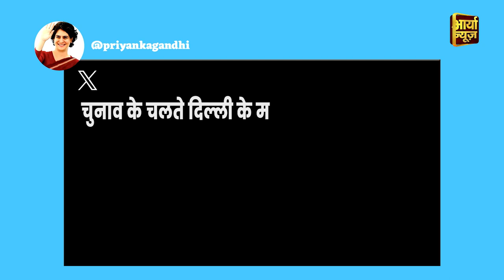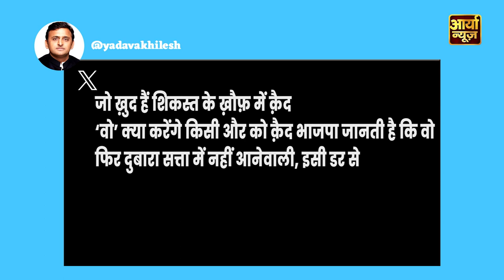Delhi के CM ARVIND KEJARIWAL की गिरफ्तारी से क्यों खुश है उन्ही की पार्टी AAP? Kejriwal arrest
The arrest of Delhi CM Kejriwal could not have come at a worse time for the Aam Aadmi Party. No one can deny that Kejriwal had been the star campaigner of the party's Lok Sabha campaign till his arrest. ..Aam Aadmi Party is already facing the shortage of its big leaders... Manish Sisodia, who holds the number two position in the party, former minister Satyendar Jain, Rajya Sabha MP Sanjay Singh are already in jail. On the other hand, apart from Delhi and Punjab, the party was busy expanding its presence in other parts of the country... AAP has formed an alliance with Congress to contest the Lok Sabha elections against BJP in Delhi, Haryana and Gujarat... .. In such a situation, Kejriwal's arrest can have a direct impact on the party's Lok Sabha elections. A direct connection between the party's performance and Kejriwal's arrest may be visible in the times to come.

Let us tell you that amidst the continuous summons being sent by ED to Kejriwal for questioning, Aam Aadmi Party had taken an opinion of the people... this opinion was what should Kejriwal do if he is arrested... like this Regarding the survey, it was said on behalf of Aam Aadmi Party that the people of Delhi want Kejriwal to run the government from jail... On the other hand, Atishi, a minister in the Kejriwal government, said after the arrest of the Chief Minister that he would like to run the government as the Chief Minister of Delhi. Will remain... If necessary, he will run the government from jail... There is no rule which prohibits running the government from jail... Now the question is whether Kejriwal's arrest will bring any political crisis in Delhi. Will get public sympathy... Kejriwal has settled in the hearts of most of the people of Delhi due to his populist schemes like free electricity, free water, free bus travel for women in Delhi... In such a situation, if there is sympathy due to the arrest of Kejriwal. If a wave is formed, its effect can be seen not on four but on all seven seats of the Aam Aadmi Party in Delhi... One reason for this is that the party's election campaign in Delhi was focused on AAP chief Kejriwal only.

Political analysts who closely follow Delhi politics believe that this step of ED might backfire against BJP... On the other hand, BJP also fears that their plan to arrest Kejriwal might backfire. Let it not backfire... A section of the party believes that due to the arrest of Kejriwal, people can revolt against BJP in the Lok Sabha elections in Delhi...

Topics covered in this video:
kejriwal arrest
ed at kejriwal home
ed at delhi cm house
kejriwal arrested
ed vs kejriwal
ed raids kejriwal
delhi cm kejriwal
ed arrests kejriwal
kejriwal news
kejriwal arrest news
police at kejriwal home
arvind kejriwal arrested
delhi cm arrested
delhi cm kejriwal news
ed raids kejriwal house
delhi liquor scam
delhi liquor policy scam
sharab niti ghotala kya hai
arvind kejriwal arrest
arvind kejriwal jail
arvind kejriwal in jail
arvind kejriwal vs ed